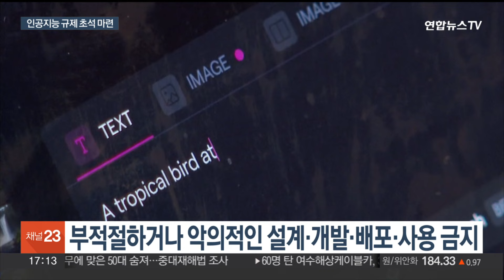유엔, 만장일치로 AI 관련 첫 결의…"안전한 사용 합의 시급" / 연합뉴스TV (YonhapnewsTV)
유엔, 만장일치로 AI 관련 첫 결의…"안전한 사용 합의 시급"

[앵커]

유엔 회원국들이 인공지능, AI의 안전한 사용에 관한 국제적인 합의를 시급히 마련해야 한다는 내용의 결의를 만장일치로 채택했습니다.

AI 기술이 빠르게 발전하는 가운데 앞으로 국제사회가 관련 규제와 제반 장치를 논의하고 마련하는 데 주춧돌이 될 전망입니다.

[기자]

미국 주도로 제출한 AI 관련 결의안은 표결 없이 전원 동의로 통과됐습니다.

AI 기술이 인류 생존까지 위협할지 모른다는 우려가 나오는 가운데, 부작용은 최소화하고 긍정적인 혜택에서 저개발국이 배제되지 않도록 하자는 데 공감했습니다.

[린다 토머스-그린필드 / 주유엔 미국대사 (현지시간 21일)] "기술의 혜택을 공평하게 누리고 위험을 완화하기 위해서는 누구도 소외되지 않고 공동체로서 이 기술에 접근해야 합니다."

이번 결의는 적절한 안전장치 없이 AI를 사용하거나 국제법을 위배해 사용해선 안 된다고 못 박고, 부적절하거나 악의적으로 설계·개발·배포·사용해선 안 된다고 경고했습니다.

다만, AI 사용을 둘러싼 가장 큰 우려 가운데 하나인 군사기술 접목에 관해서는 직접적으로 언급하지 않았습니다.

토머스-그린필드 대사는 국제적인 합의의 기반을 마련했다는 점에서 '획기적인 결의'라고 자평했습니다.

[린다 토머스-그린필드 / 주유엔 미국대사 (현지시간 21일)] "우리는 인공지능이 우리를 지배하는 것이 아니라 우리가 인공지능을 지배하는 것을 선택했습니다. 오늘 채택된 획기적인 결의안은 안전하고 신뢰할 수 있는 AI 시스템에 대한 세계적인 합의를 공고히 합니다."

국제사회가 유엔총회 차원에서 AI 관련 결의를 공식 채택한 것은 이번이 처음입니다.

앞서 지난주엔 유럽연합이 세계 최초로 포괄적인 AI 규제법을 마련해 연말 시행을 앞두고 있습니다.

연합뉴스 한미희입니다.